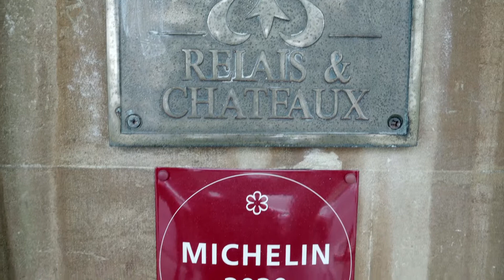Lucknam Park Hotel & Spa by Mayfair Granite